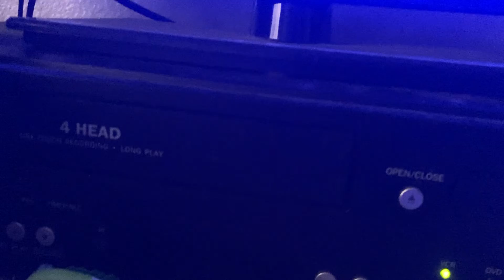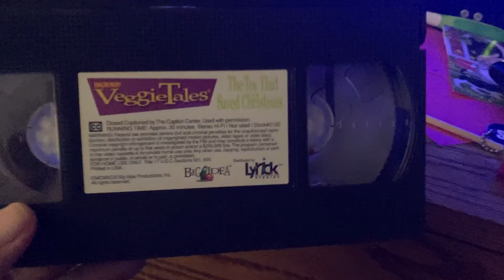Closing to VeggieTales the toy that saved Christmas 1999 VHS